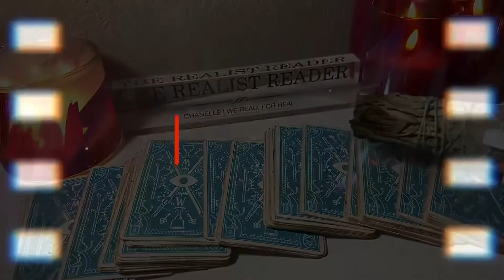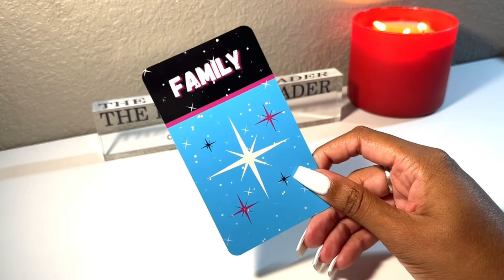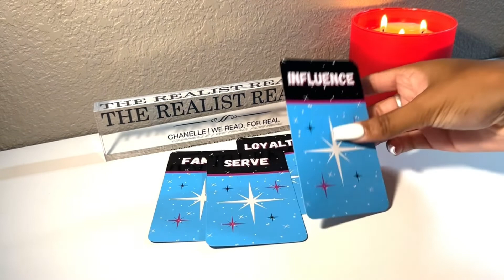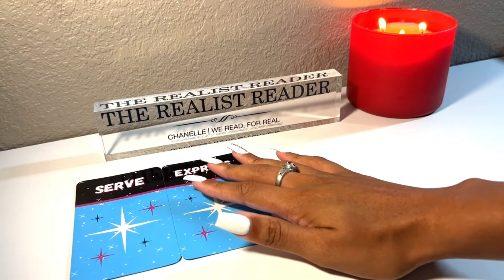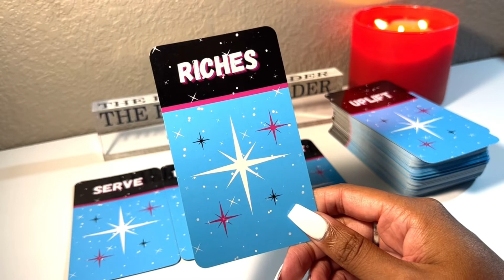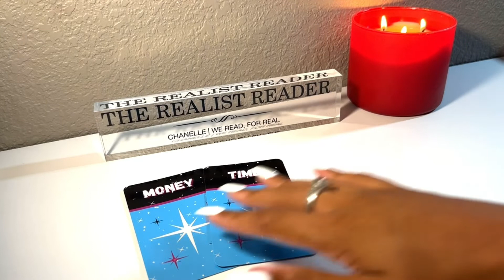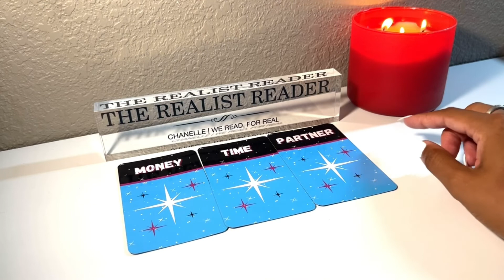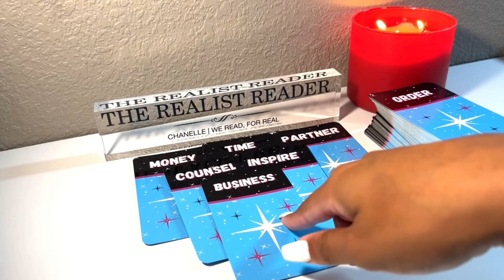YOUR SOUL’S BIGGEST DESIRE 🙏⭐️RIGHT NOW! PICK-A-CARD ENERGY READING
YOUR SOUL’S DESIRE!

💯What's up world? Welcome to your energy oracle reading! In this pick a card reading, you will discover what your SOUL has a desire to explore, experience, and express right now! If you have any questions or comments that you'd like to share, please drop them in the comments below. 💯

🕛YOUR READING TIMESTAMP:
Pick a pile: 00:51

GROUP 1: 1:22
GROUP 2: 8:13
GROUP 3: 13:52

🎴Decks Used in Reading:
The Realist Soul Desire- not yet for sale